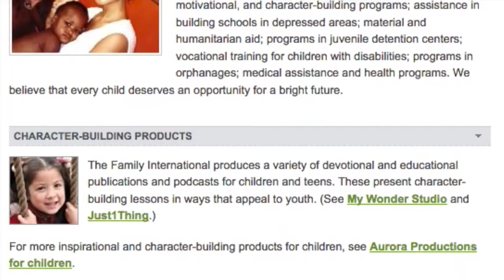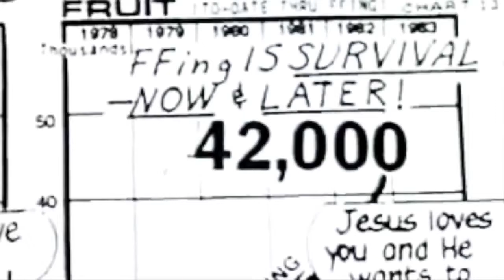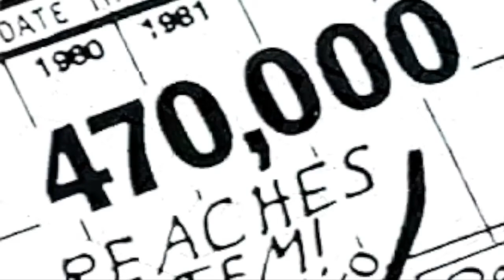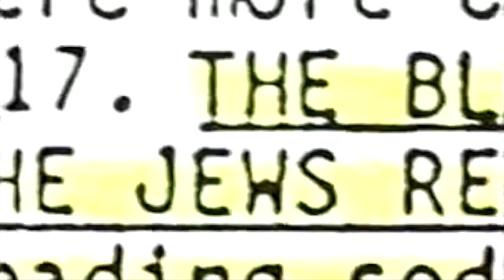Karen Zerby & her Cult Started by David Berg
WARNING,  ADULT CONTENT